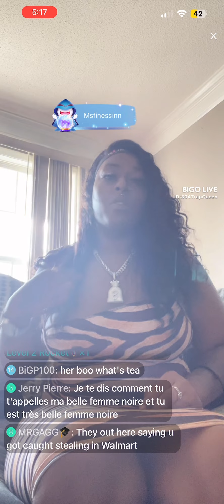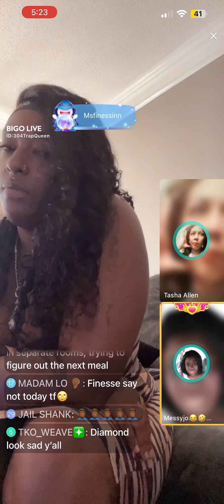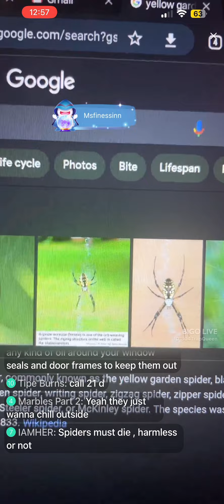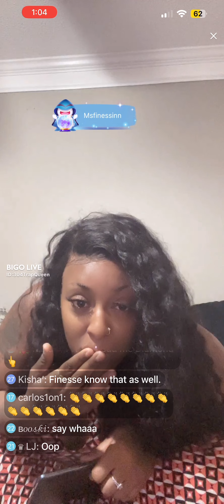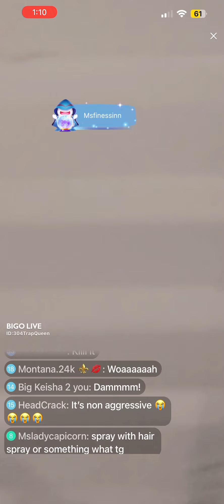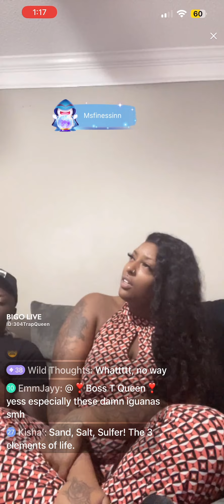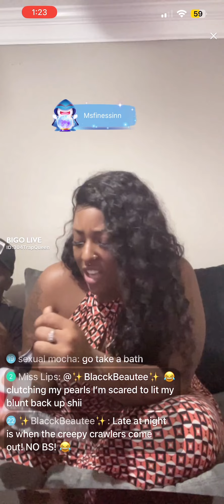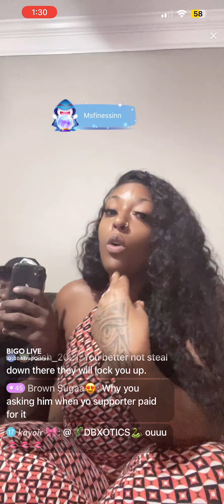Diamond Allegedly got caught stealing at Walmart, she denied it happened +spiders in new home